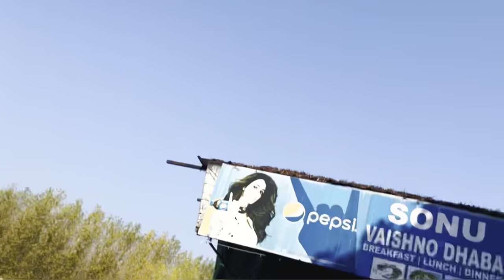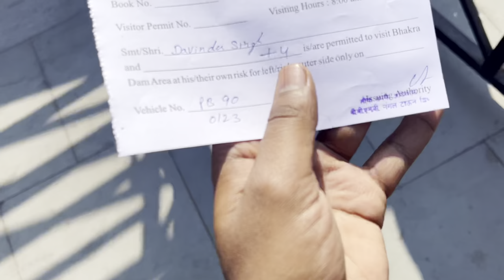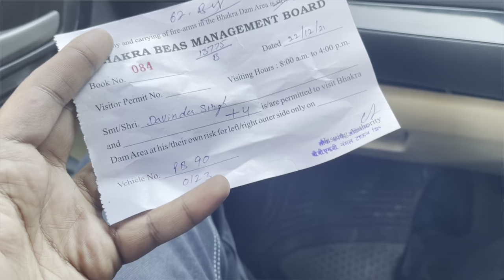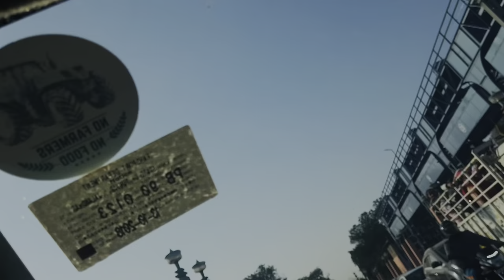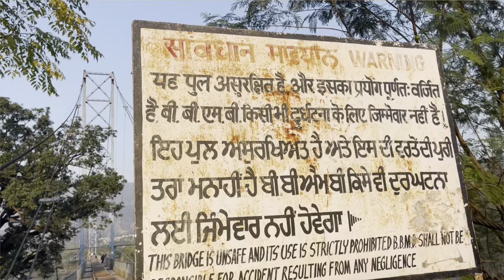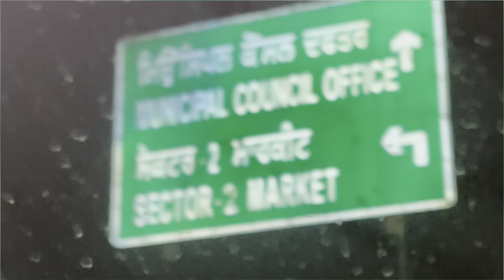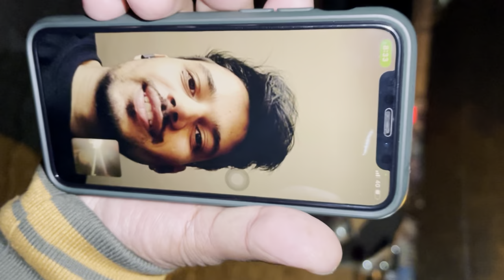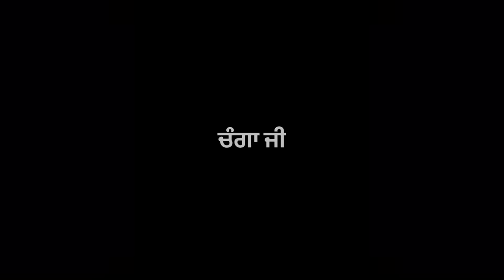Handola brigde || bhakra dam|| End view || himchal side 😍 Ep-22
.if you liked the video then please share it with your
New contents are ready to move if guys are supporting

        (  Chapter  )

 - himchal  pardesh

 - akhroat himachali

 -  beutifull nangal

- best seeing’s  sites

    And make vedio for you guys